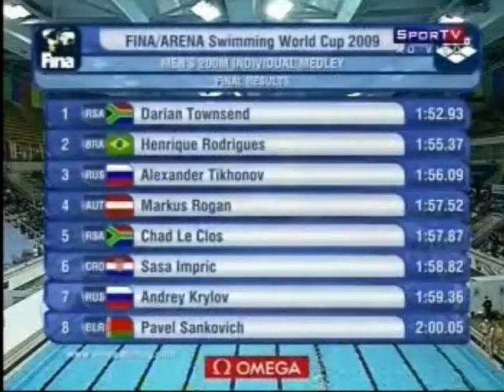Henrique Rodrigues é Prata nos 200m medley - Moscow 2009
Fina/ARENA Swimming World Cup 2009 etapa Moscow